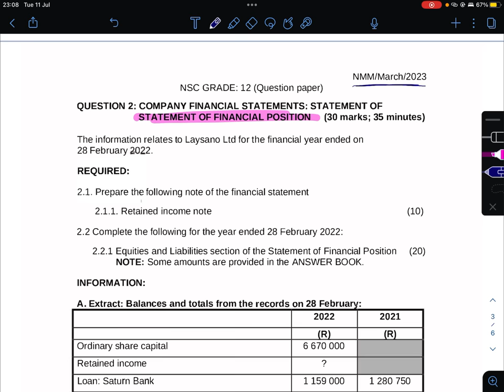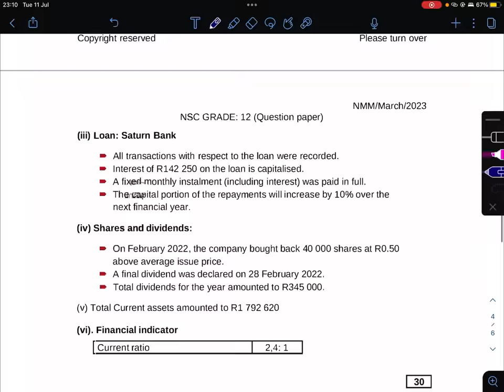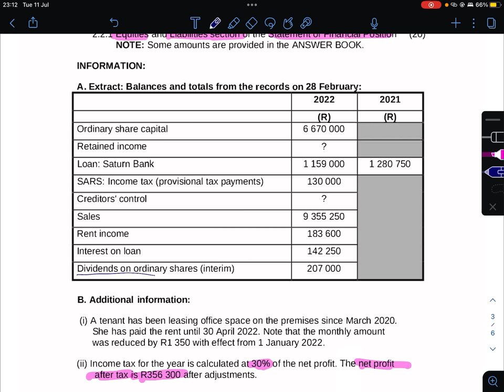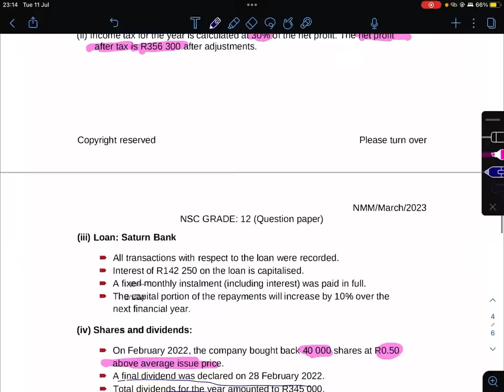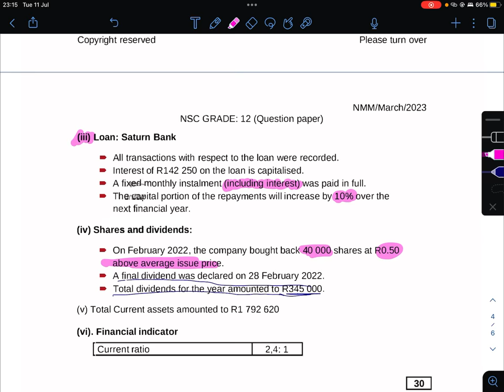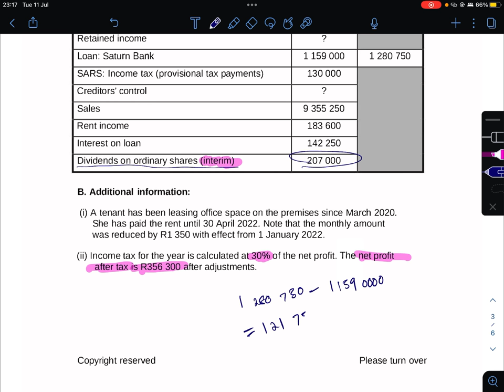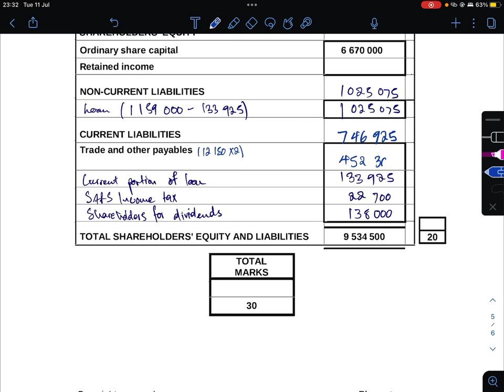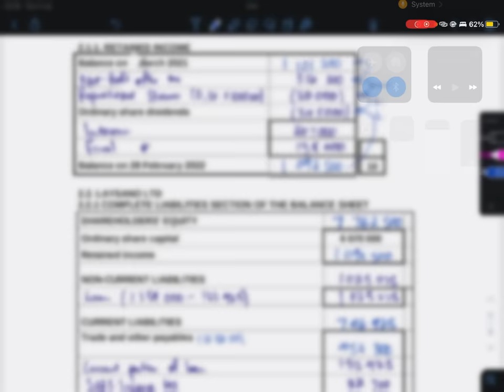Grade 12 Accounting | March 2023 | Paper 1 | Balance Sheet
Join me as I complete Question 2 of the March 2023 Paper 1 test, written by the North West province candidates.